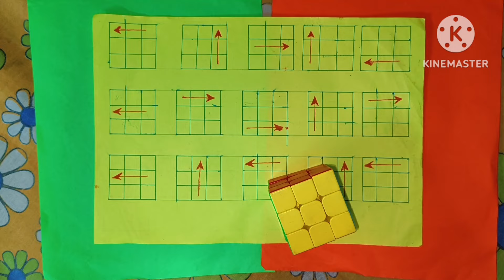How to Rubik's Cube solve 3by3/cube step by step/Rubik's cube tricks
Welcome to my cubing channel !!💝 I am saheb cuber🌹
👉To Slove Rubik's cube
🇮🇳🌹 India speed cuber 🌹🇮🇳

rubik's cube,
cube,
rubiks cube
,rubik's
rubik’s cube,
rubix cube,
rubiks cube tutorial,
solving a rubiks cube
,rubik's cubes
,13x13 rubik's cube
,solve rubik's cube,
viral rubik's cube,
rubik cube,
rubik's cube solving,
easy rubik's cubes,
solving a rubik's cube,
rubik's cube how to solve
,rubiks cube help
,rubik's cubes for kids,
3x3x3 rubiks cube